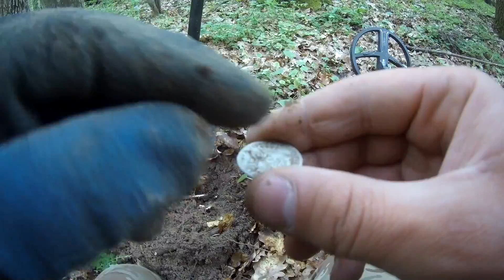Коп в лесу у ручя , НАШЕЛ БОЛЬШУЮ СЕРЕБРЯННУЮ МОНЕТУ!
Всем привет!Весенний коп 2020года приносит новые редкие находки.Мы снова поехали с батей копать и не могли подумать ,что так много монет еще можно выкопать в старом лесу.Серебро,наконечники и ного другого мы выкопали в старом лесу с металлоискателем.